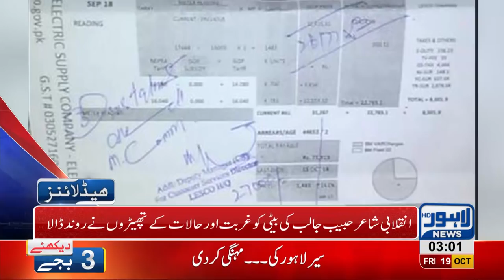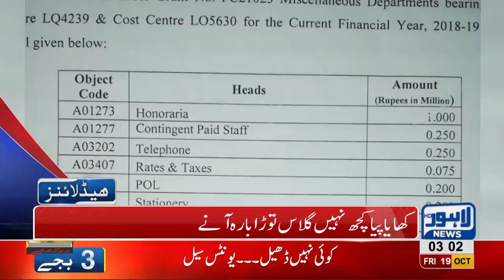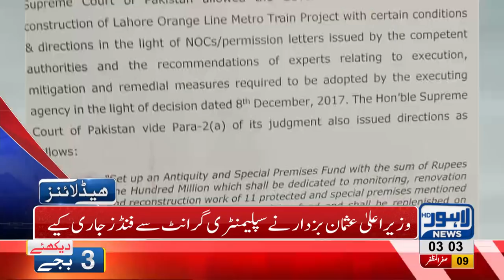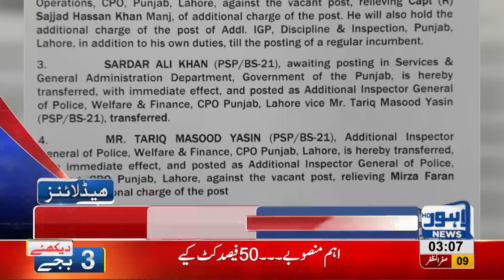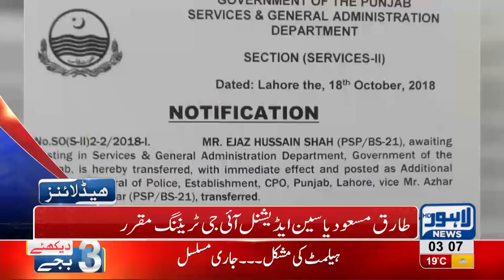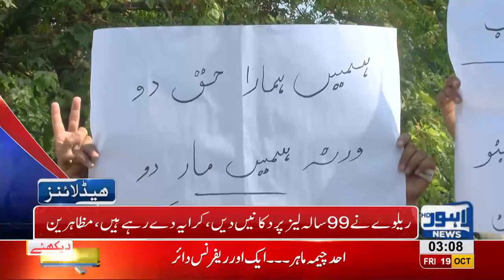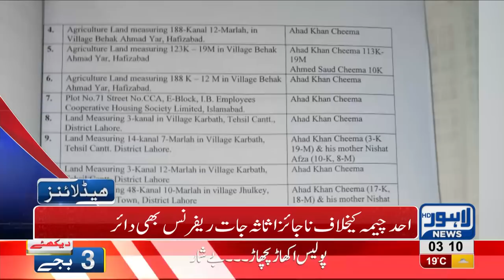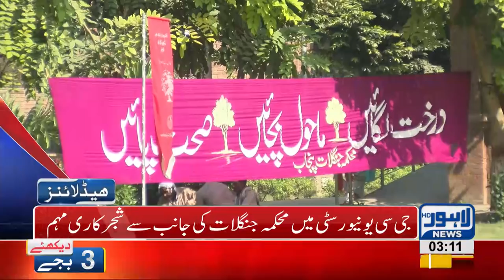03 AM Headlines Lahore News HD – 19 October 2018